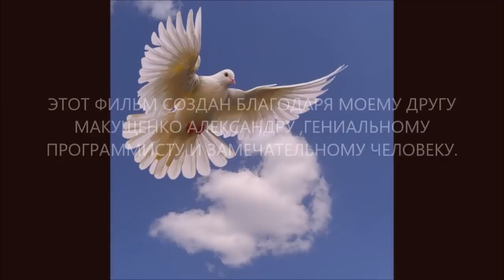VVVV Авторская песня В.Задираки.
Подарок моему другу Черниченко Юрию на его День Рождения.
Здоровья и внутренней гармонии.